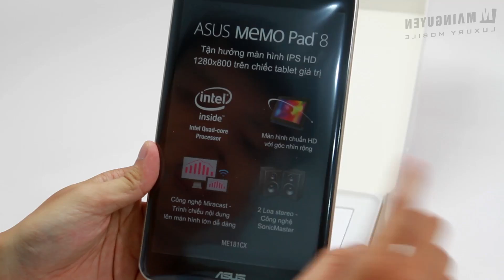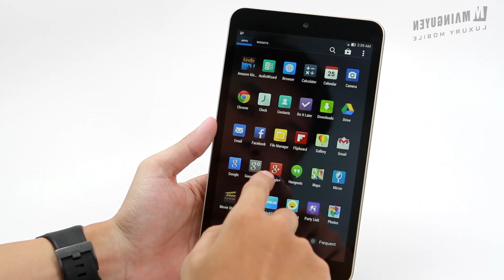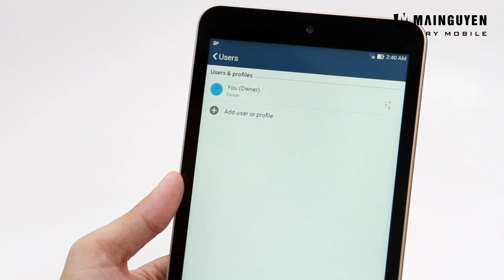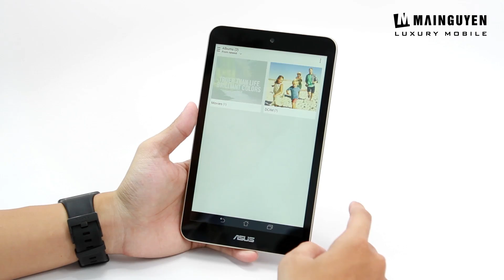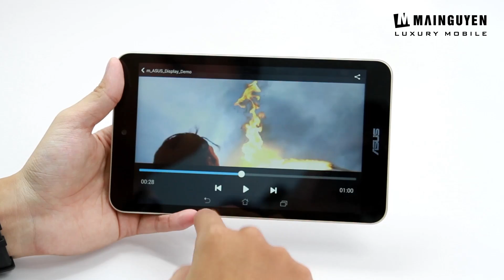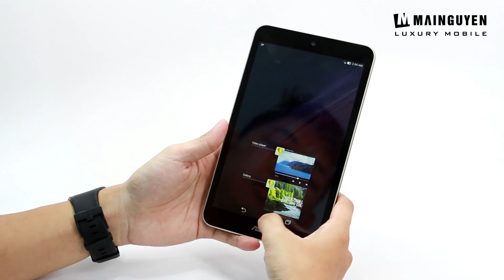Khui hộp Asus Memo Pad 8 ME181CX